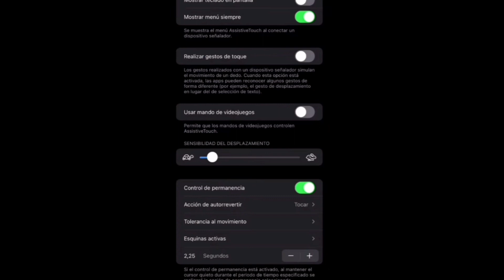NO PEGA AMARILLO⚙CONFIGURACION HACKER PARA IPHONE 7 PLUS NO FALLA+ SENSIBILIDAD HACKER SIN ARCHIVOS